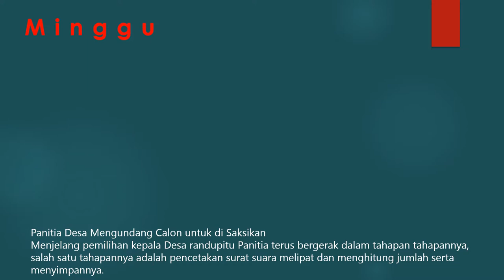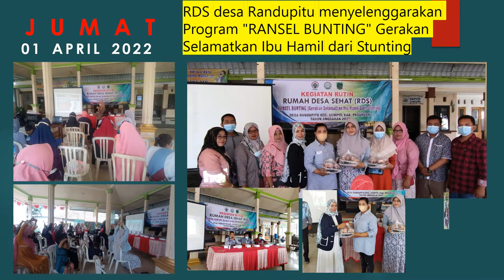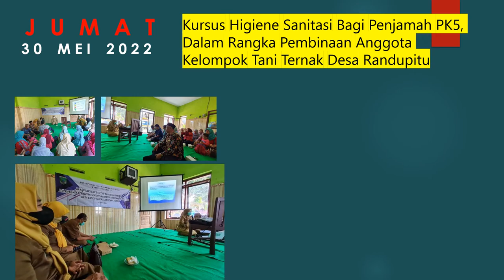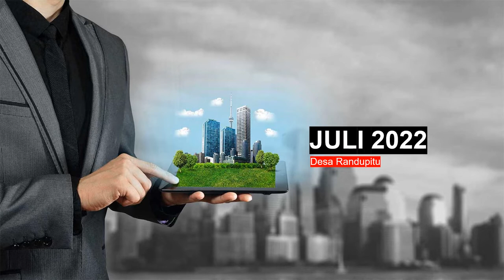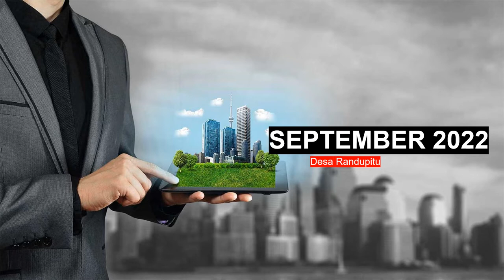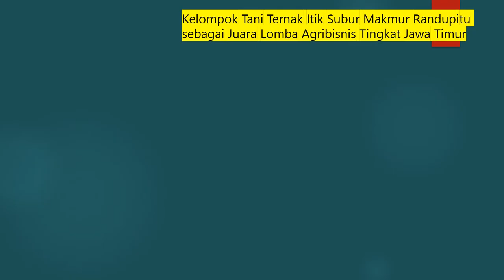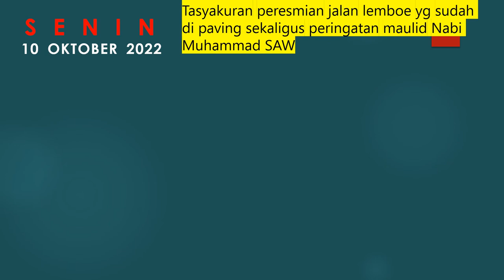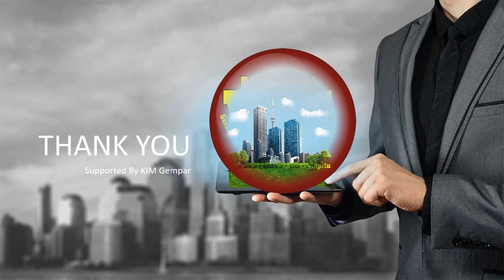Kaleidoskop Desa Randupitu Tahun 2022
Rangkaian Kegiatan Desa Randupitu Tahun 2022